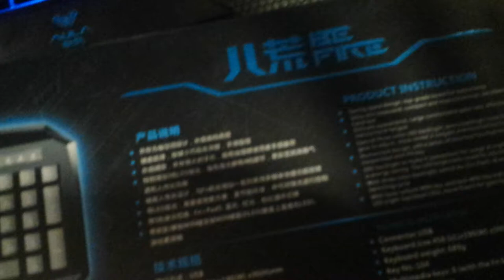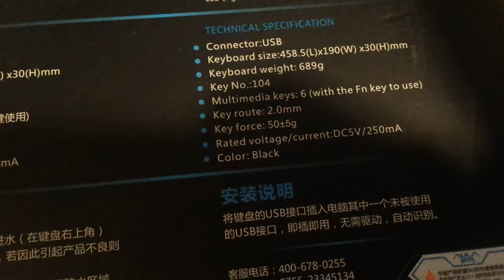REVIEW and BUY: Aula keyboard BEST backlit with 3 color backlights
My camera and youtube are not able to fully capture the deep colors that this keyboard has. The colors in real life are much better looking!

UPDATE: 2/5/2017. This keyboard has served me countless hours of usage over the past 2 years. It is built top quality and will last you forever. It is my gaming keyboard and i am STILL 100% satisfied. Amazon is still the best price!